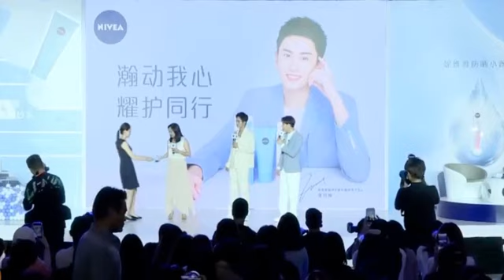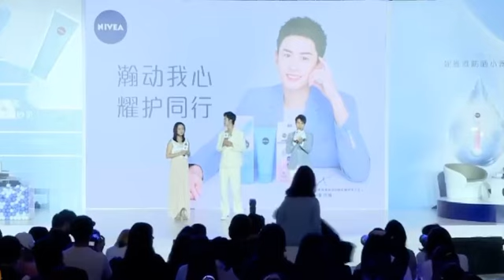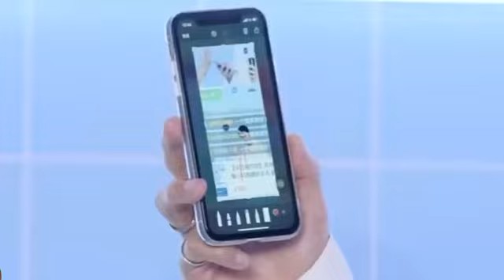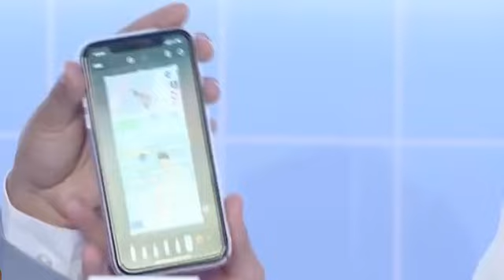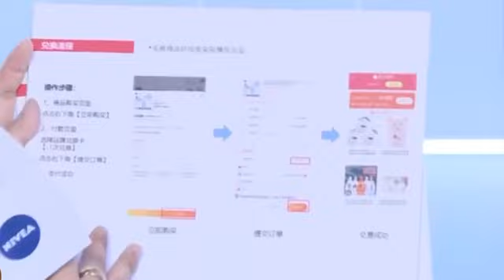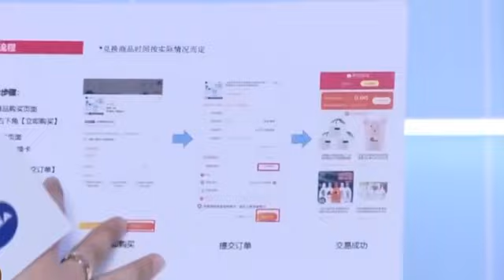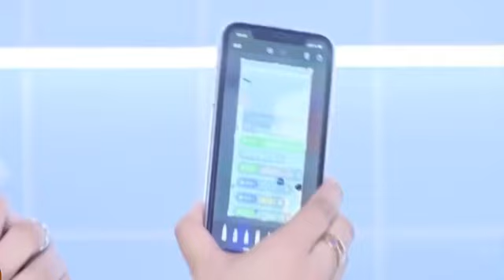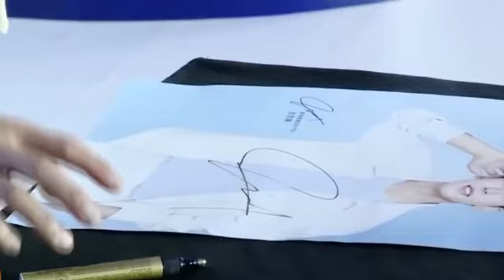【全程 Full】张哲瀚妮維雅直播 Zhang Zhehan @ Nivea Livestream 20210529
张哲瀚妮維雅直播全程 Zhang Zhehan @ Nivea Livestream 20210529
读粉丝三行情诗@张哲瀚疯子 +最近每天都可以打扮得漂漂亮亮，相比在剧组，现在更像明星；想演医生律师宇航员等职业类角色；张哲瀚 说洗澡要唱《死了都要爱》